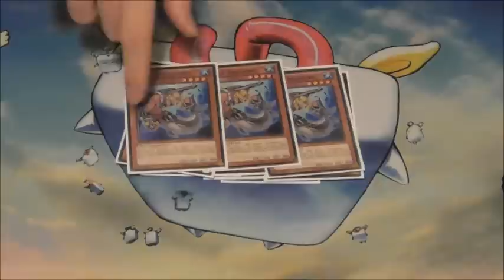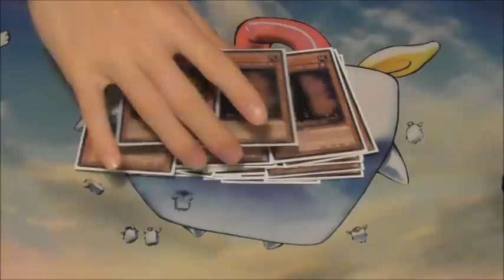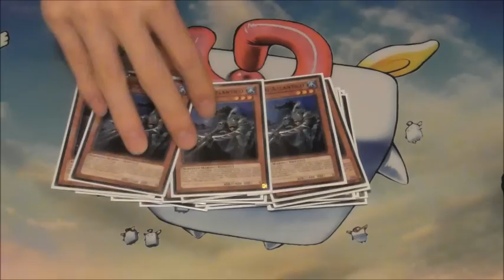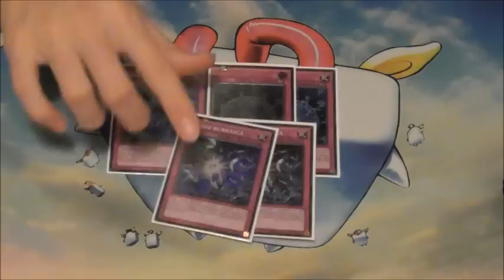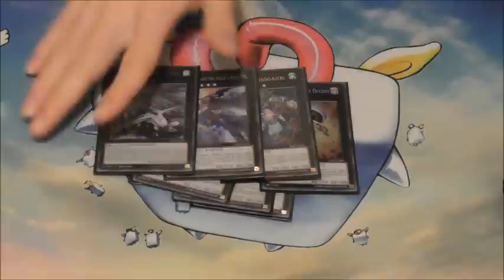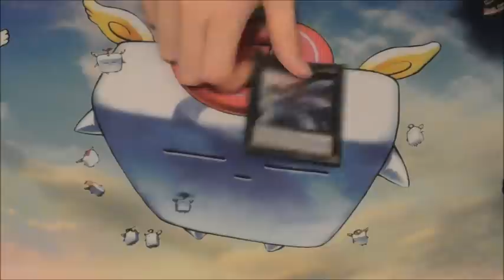Yugioh : Deck Profile Mermail 2015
Consigli sono ben accetti visto che conosco poco il mazzo, sempre con la dovuta educazione ascolto tutti